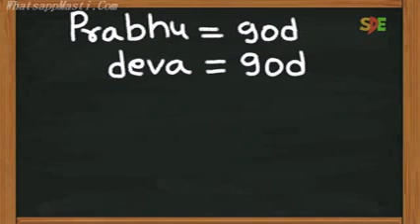Action Jackson Spoof funny Remake